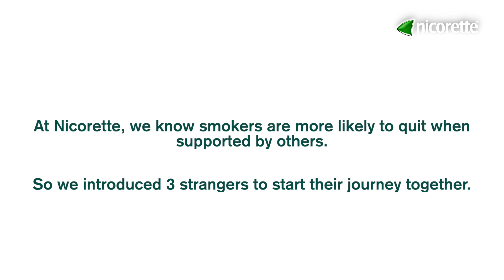Quitting Smoking: Alex, Julie & Peter Start Their Quit Journey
Three smokers meet for the first time at the start of their quit smoking journey, all desperate to stop for good. Meet Alex, Julie & Peter on day 1 of smoking cessation as they talk through their struggles with nicotine and quit smoking motivations.